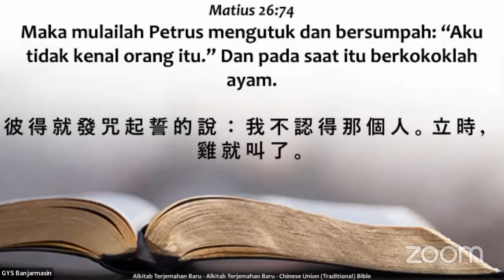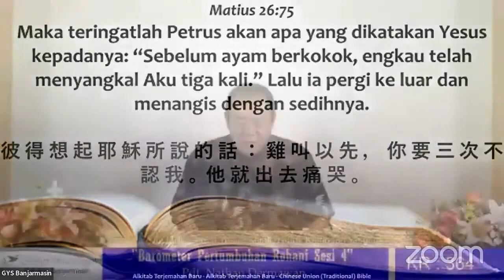Barometer Pertumbuhan Rohani (5) (Pdt. Nathan D.)